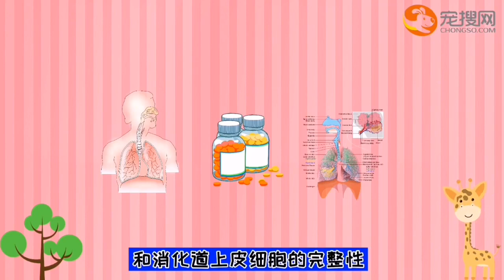貓咪吃雞肝好嗎